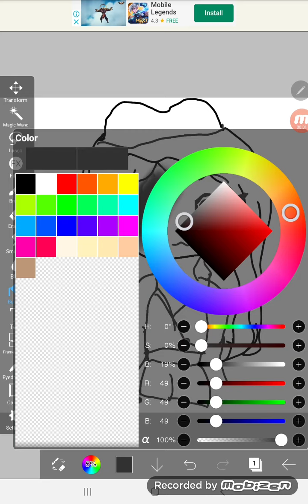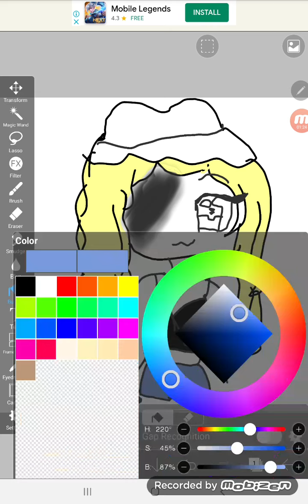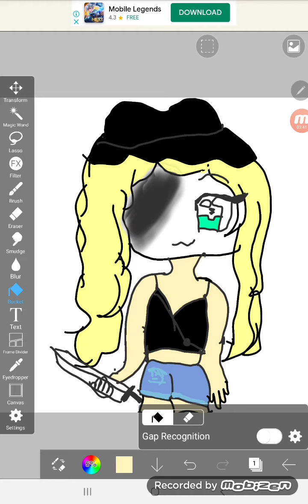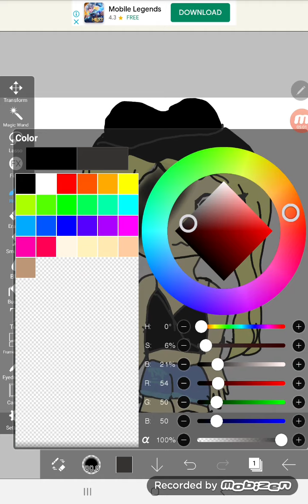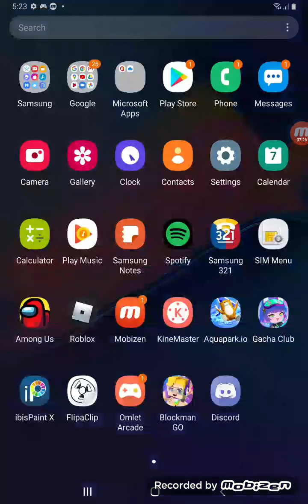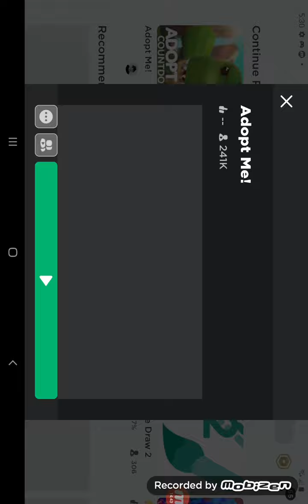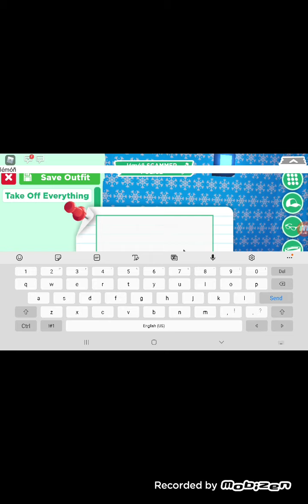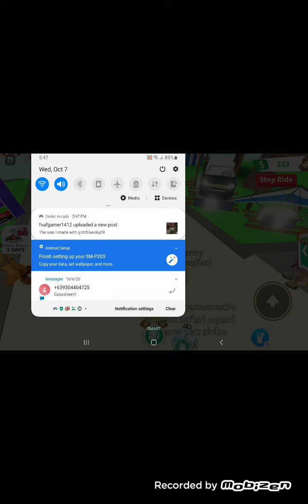Doing stuff :) sorry if my screen is smoll